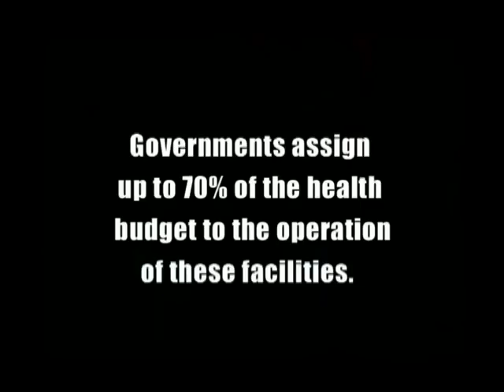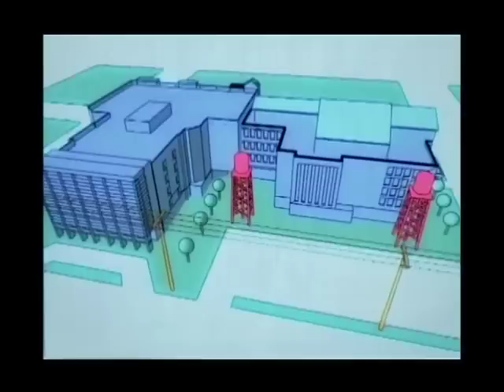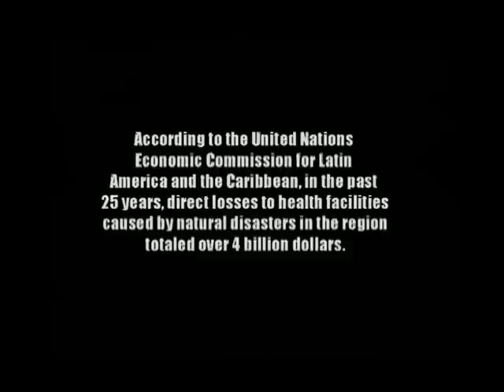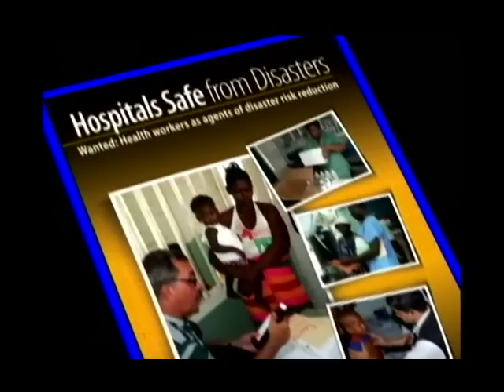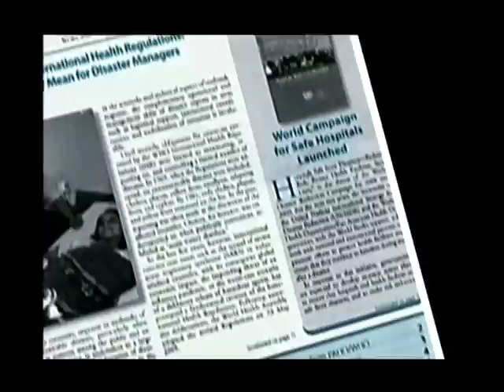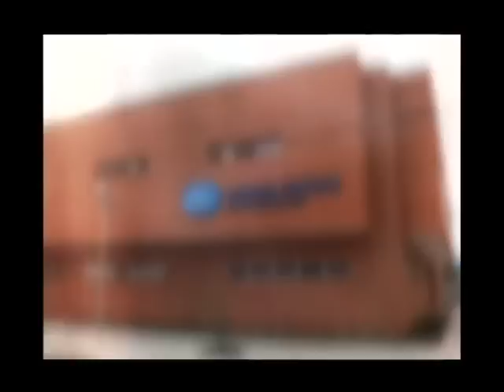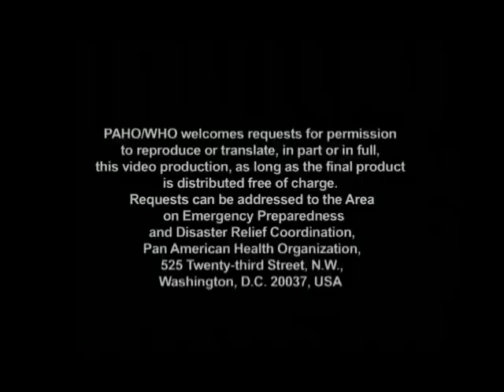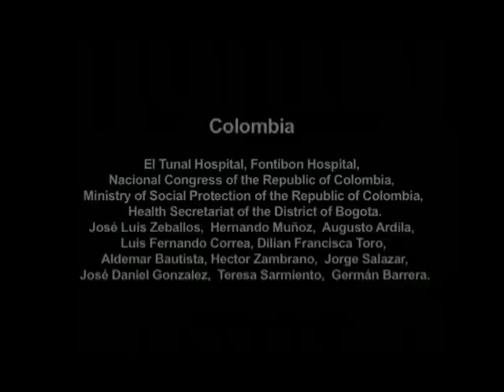Hospitals Safe from Disasters in the Caribbean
The purpose of this production is to promote the strategy of Safe Hospitals. It makes it clear that this issue is of universal concern, extending beyond the health sector. The video highlights examples of best practices in Latin America and the Caribbean, destroying the myth that it would be too expensive or even impossible to build hospitals with safeguards to ensure they continue to function after disasters.